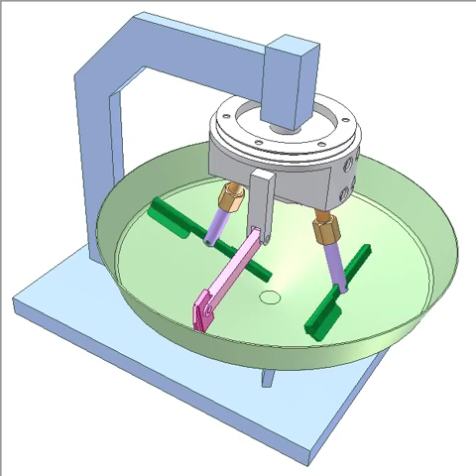Stirring machine with satellite bevel gear 2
Input: white pulley block getting rotation from a motor (not shown).
Violet stirring shafts are connected to orange bevel gears by spring prismatic joints so green stirring blades are always in contact with green container bottom.
Device for taking out the stirred materials is not shown.